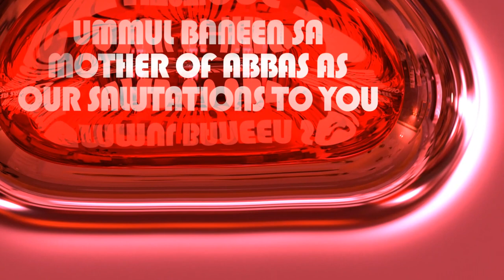Ummul Baneen SA, Mother Of Hazrat Abbas AS, Our Salutations To You